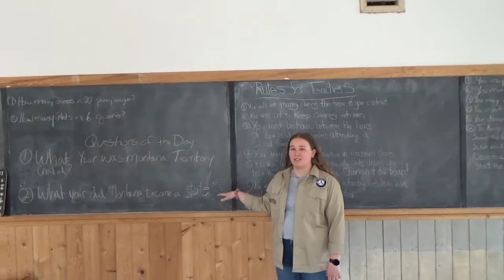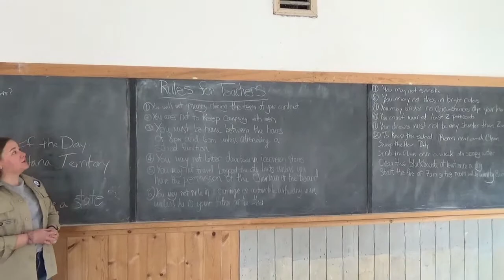All About Bannack Week 1: Town Tour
Come join us for a virtual tour of Bannack!

Bannack was the first territorial capital of Montana, and today, remains a fascinating ghost town preserved as a state park. We invite everyone to join us for this virtual tour of town from the comfort of your home!

This series was recorded and hosted by Bannack's Americorps representative from the 2020 term, Siobhan Warmer.